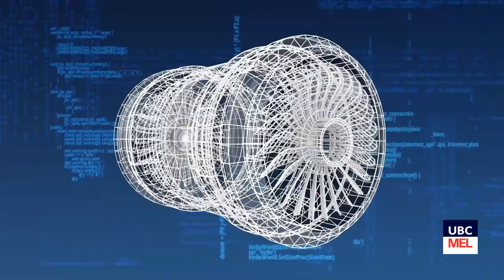What to expect when you join the UBC MEL in Advanced Materials Manufacturing?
Develop the next generation of materials and processes that will drive performance – and gain the business skills to achieve commercial success. The UBC MEL in Advanced Materials Manufacturing will take your career to new levels.